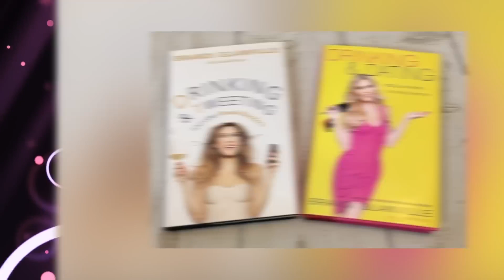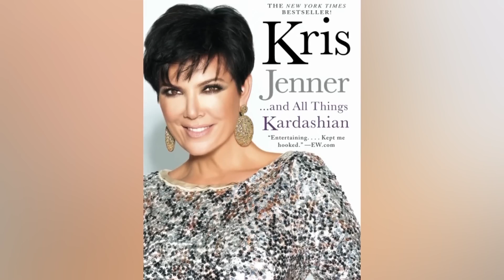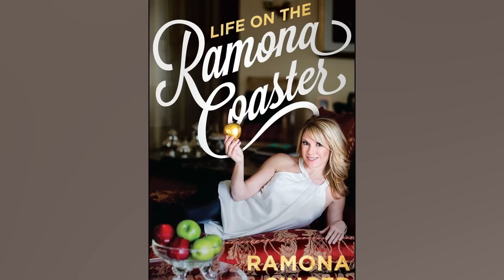Biggest Secrets That Will Be Revealed In Amber Heards Tell All Book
Since the Johnny Depp trial, Amber Heard has been very outspoken on what she believes the truth to be. The Amber Heard interview revealed a lot including that she plans to write a tell-all book on her experiences. So, let's jump into Biggest Secrets That Will Be Revealed In Amber Heards Tell All Book right here on Beyond The Screen Elite.

Time Codes:
0:00- James Franco Video
5:14- New Information
9:58- Already Been Proven
14:51- Fully Explained
17:56- Previous Trial
21:24- Ramona Coaster
24:11- Exposing Her Lawyers